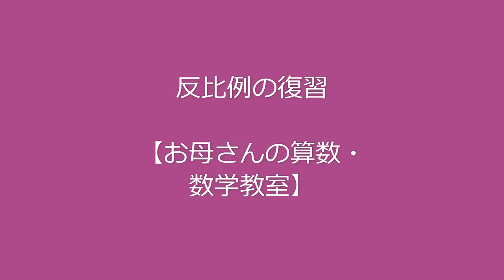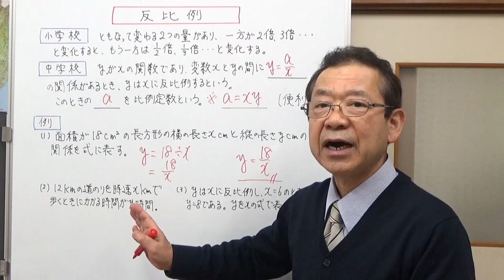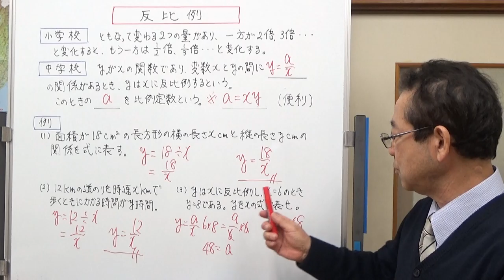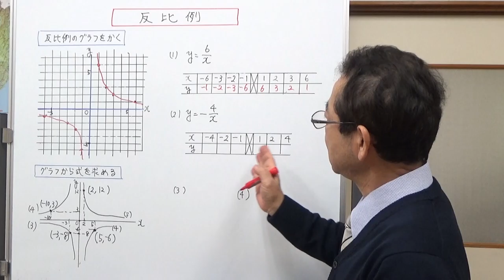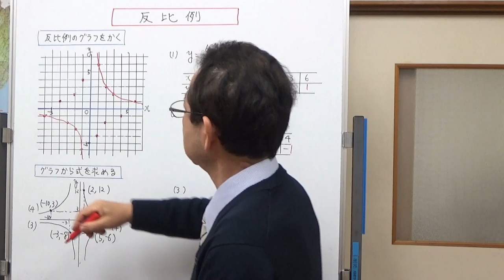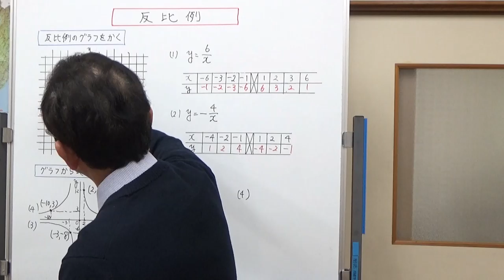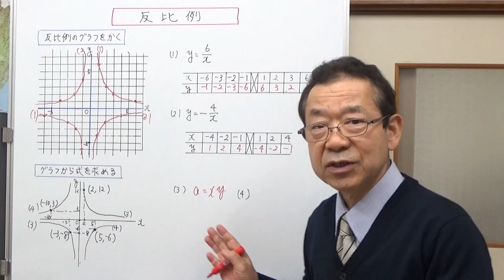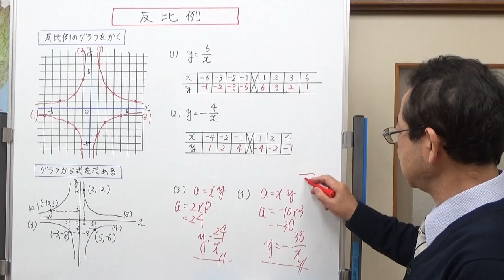反比例の復習 【お母さんの算数・数学教室】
反比例の式の形、式の求め方、反比例のグラフのかきかた、グラフから反比例の式を求める方法を説明しました。